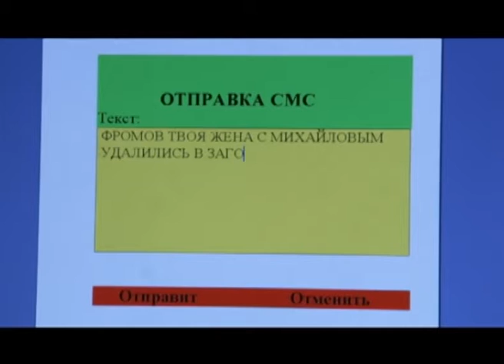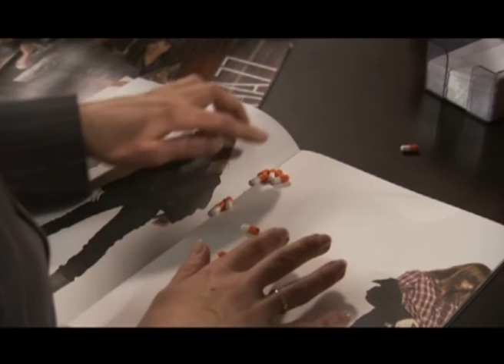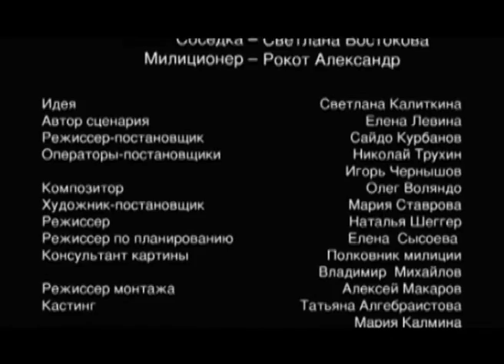Генеральская внучка. 13 Серия. Детективная Мелодрама. Сериал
Генеральская внучка. Детективная Мелодрама:

Сериал повествует о буднях майора милиции – очаровательной женщины Александры Старковой. Казалось бы, не женское это дело – ловить преступников. Но Александра Старкова на своем примере опровергает это утверждение. Продолжая семейную традицию, еще в юности она поступает в школу милиции. Сейчас Александра уже в звании майора, стала старшим группы в убойном отделе и пользуется авторитетом и уважением у коллег. Она очень любит свою работу и отдает ей много времени, но в ее жизни находится место и для любви…